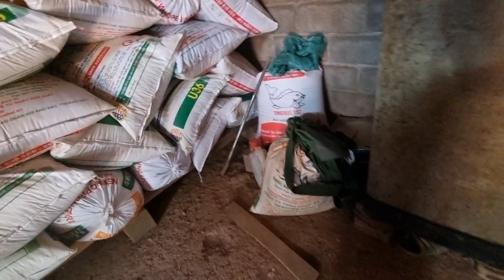mu te lawm nb11 ພະຈິກ 2023